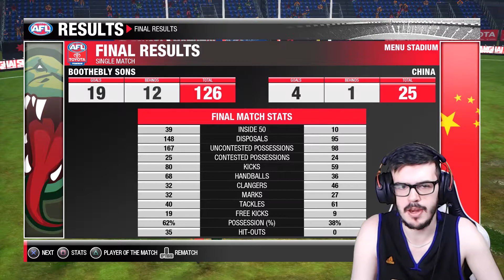AFL EVOLUTION 2 PS5 BATTLE OF CHINA! (Subscriber Series #5)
The battle of China is here! In their first ever matchup on AFL Evolution 2 who will come out victorious in the battle of the East